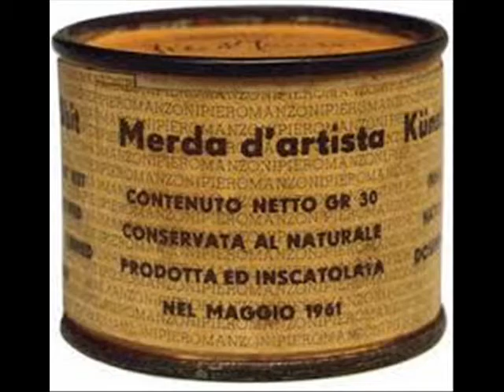qui di MERDA si tratta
di valter zanardi
questo video è sconsigliato a chi ha lo stomaco delicato